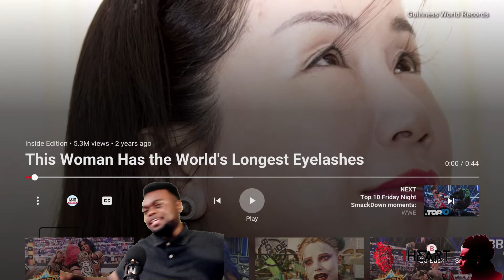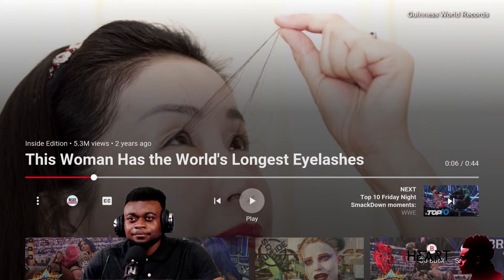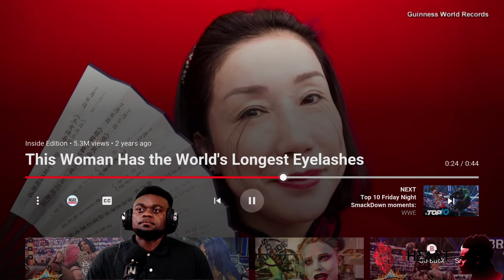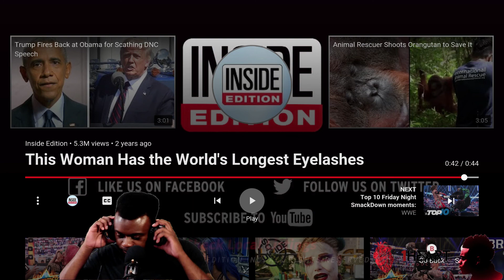This Woman Has The World's Longest Eyelashes Reaction